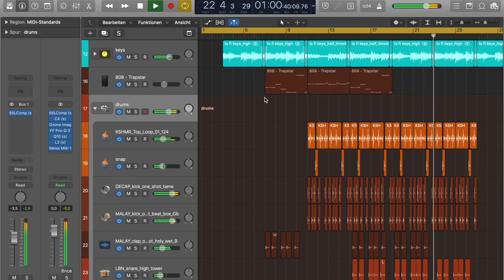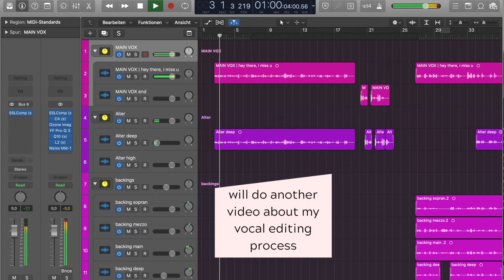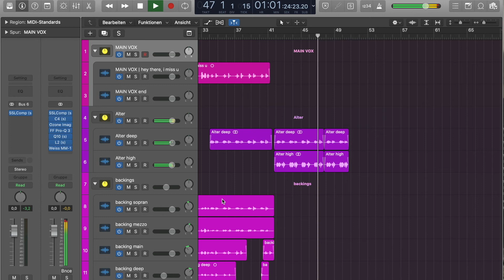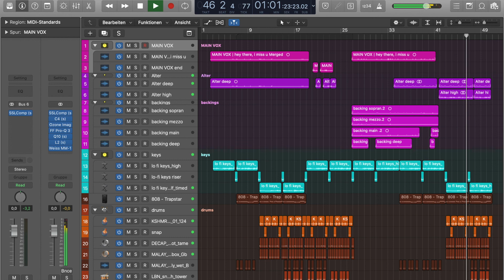How to make a song in 3 hours | quarantine sunday session JÆDE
How to make a song | quarantine sunday session JÆDE
How are you? are you stuck at home? bored? what do you miss the most?
I miss my friends, family and traveling.
so I made a song about being stuck at home ( be it in quarantine / lockdown) and missing your loved ones.  In this video I'm showing you the process and behind the scenes of how I make a song. I'm showing you how to write a song. How to come up with lyrics, melodies, and chords. I made this song in Logic Pro X.
If you wanna be a part of our next sunday session, head over to my Instagram!

x, jaede

Lyrics

been seeing your pretty makeup free face
on a small screen
but I can’t come around to
give you a hug

this turned our lives 180
and it’ll be a while still
until we can hop back into reality

but I’ve got
someone to miss
someone to care about
someone like this
is rare to come around

and I cant wait for us
to meet again
to dance again
and be ourselves again

hey there
tell me
how are you holding up
mhh
I know that
it’s crazy
how we’re all stuck

and my original music:

why you need to love yourself | a lo-fi sunday session about self love JÆDE:

my equipment:

camera, my babe
Sony Alpha A6400

Fav Lens to shoot in gloomy studios and in general
Sigma 16mm F1.4

you want to record vocals and only got a laptop or pc? check out the Rode NT1 Kit

my actual interface

my live mic

you need xlr cables

a keyboard similar to mine, weighted keys ppl, always opt for weighted keys!

you've had enough, putting your camera on a bunch a books and boxes carefully placed on a wobbly chair? get a lovely, cheap tripod:

hey!
I'm JÆDE, a singer, songwriter, producer and whatnot. in short, I do, love, breathe and eat music!
on this channel you will find original music, covers, sunday sessions and whatever else I feel like basically. if you love music, this is the right place for you ;)

here's a list of artists that currently inspire me. check them out!

who inspires you at the moment? leave it in the comments and I'll be sure to check them out!
x, JÆDE